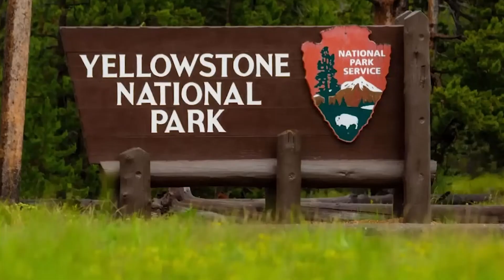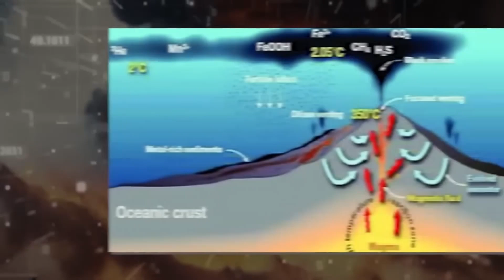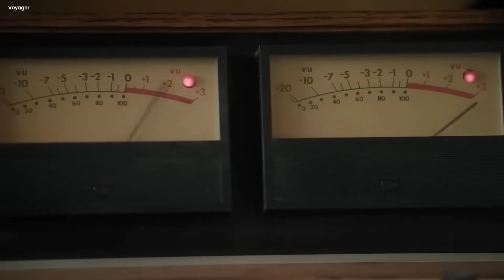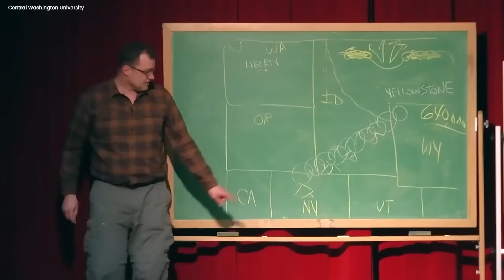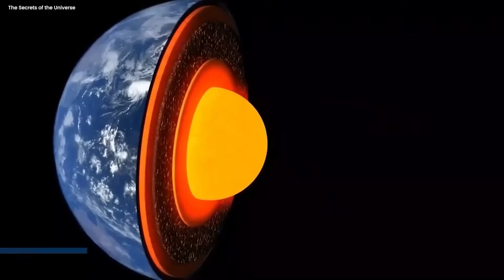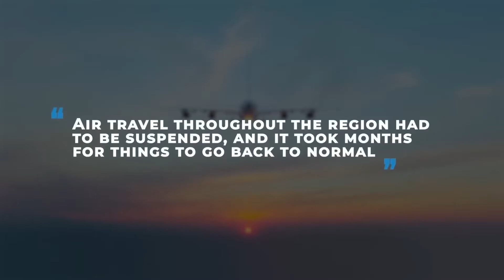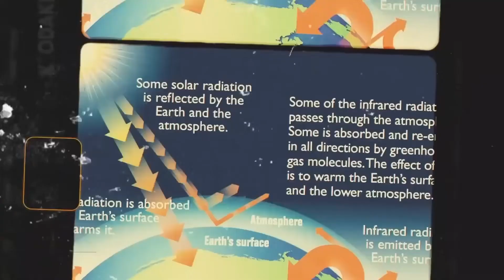Scientists Terrifying New Discovery At Yellowstone National Park!!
space zombies.